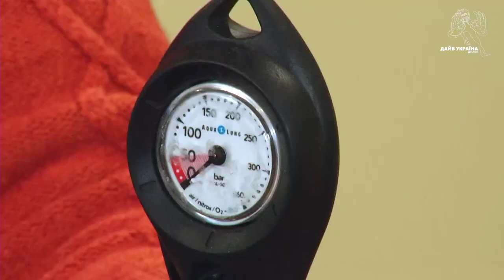Киев дайвинг обучение Татьяна Гончарова с аквалангом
Вітаю. Це «Під межею» з Павлом Богданом. Друзі, не забувайте оцінити відео, будь яка оцінка важлива !
Ми говоримо за дайвінг та спілкуємось з нашими гостями. Я Павло, а от хто сьогодні опиниться поруч зі мною під межею,  вперше занурюючись з аквалангом у інший світ дізнаємось , поки інструктор готує спорядження, я познайомлю Вас з гостем нашої сьогоднішньої передачі.
Сьогодні занурюватись в глибини басейну, а можливо, й у глиб самого себе, спробує журналіст та телеведуча Тетяна Гончарова.
Ви постійно відкриваєте для себе нові горизонти в активному відпочинку. Ви спускалися під землю, проходили по технічним ділянкам мостів….. Що саме ви шукаєте ?
Сьогодні ми з Вами спробуємо  підкорити підводний світ. Перетинати межу нам допомагає інструктор клубу Crazy My Dive Олександр Юшин. Після інструктажу спостерігаємо зовнешній спокій але  десь в глибині души є нотки стурбованості та трішки тремтять руки?
Вітаю! Ви це зробили! Цей маленький крок, пробного занурення в басейні відкриває Вам велику дорогу у огромний підводний світ.
Розкажіть нам, як Ви себе почували під час занурення?
З якими зіткнулися особистими проблемами, та яки перебороли страхи?
Вам сподобалось? І що саме більш за все Вам сподобалось?
Відповідь на всі ці запитання ви отримаєте в нашій передачі. Ви дізнаєтесь більше про Тетяну Гончарову, побачите на власні очі його відверті емоції та дізнаєтесь який подарунок отримала Тетяна на прикінці занурення.
Все це Ви побачите в нашій передачі "ПІД МЕЖЕЮ". Перетинайте межу та робіть для себе нові та яскраві віжкриття, Знайомтесь с чарівним підводним світом!
Приходьте на навчання та занурюйтесь у власне задоволення.
 Сьогоднішнє занурення під межу добігає кінця, але це тільки сьогоднішнє занурення. Завтра буде новий день та нове занурення. Якщо Ви готові відкрити новий світ і себе у ньому, пишіть нам, ми відповімо на Ваші питання. Повірте, цей світ набагато глибший ніж нам здається. Дозвольте собі його побачити.
Феномен «Красной шапки»
Ее появлением, а точнее прославлением, мы обязаны в первую очередь знаменитому океанологу Жаку-Иву Кусто. Он носил красную шапку не снимая, и на тысячах снимков изображен в своем любимом аксессуаре.
По словам океанографа «команда Кусто» должна была иметь свой символ, который будет отличать ее от всех других.
"И она действительно запоминается", – с иронией говорил француз своему сыну Филиппу, который увидел на голове у отца и других членов экипажа красную шапку перед одной из экспедиций.
Шапка на воде, а под водой – ласты, акваланг и водолазный костюм. Вот каким запомнился Кусто.
Была ли шапочка экстравагантной прихотью аквалангиста? Вовсе нет. Кусто надевал ее сразу, как поднимался из воды на борт корабля, даже не сняв гидрокостюма.
Причина проста: во время погружения вода попадает дайверам в уши, поэтому риск переохлаждения на воздухе возрастает. Даже легкое воспаление очень опасно при погружении.
Поэтому все подводники, даже ныряющие в тропиках, надевают после погружений шерстяные шапки или теплые повязки, закрывающие уши. Раф Симонс, кстати, это учел: на показе шапочки дополняют именно образы с гидрокостюмами, а не свитерами и рубашками.
З Вами Павло Богдан, до зустрічі!

Обучение дайвингу: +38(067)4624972 Павел Богдан (DiveUAfilm)